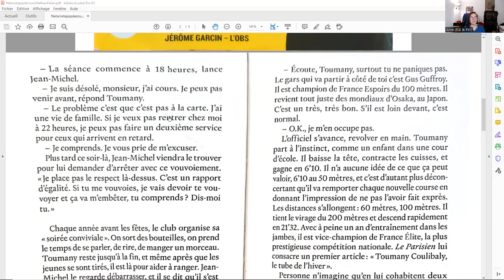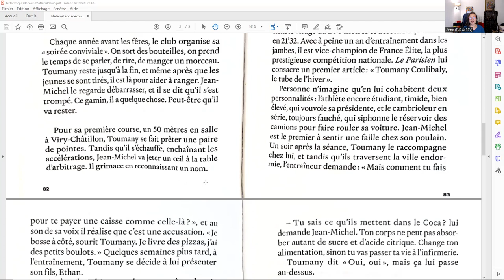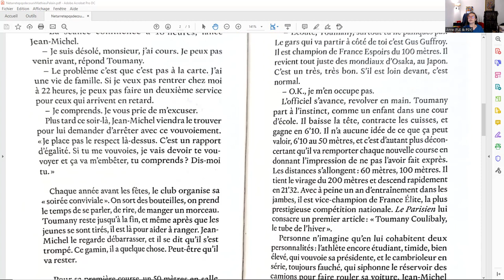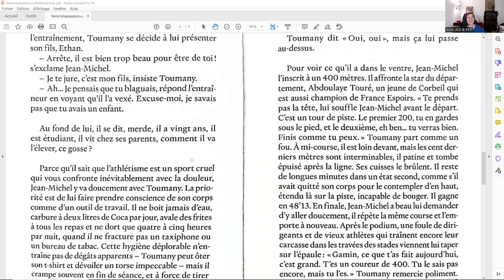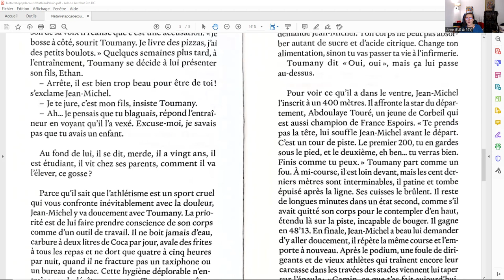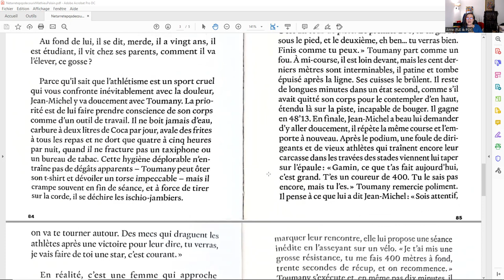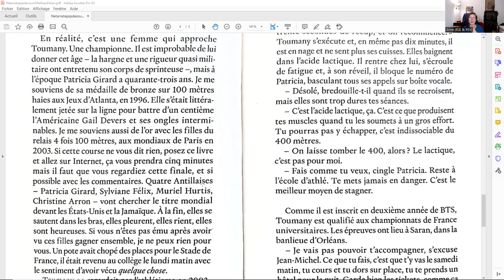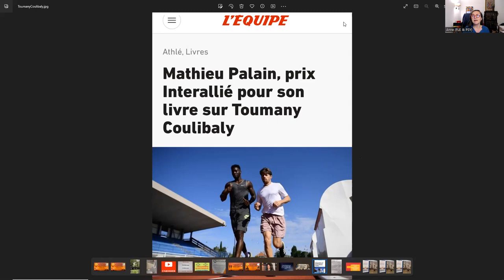NE T’ARRÊTE PAS DE COURIR de MATHIEU PALAIN : RETOUR DE LECTURE Toumany Coulibaly #400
Résumé du livre NE T’ARRÊTE PAS DE COURIR de Mathieu Palain :

"C'est l'histoire d'un athlète qui a choisi de gâcher sa vie. Toumany Coulibaly est champion le jour, voyou la nuit. C'est l'histoire d'un journaliste qui a grandi dans le même quartier de banlieue, à la même époque. Mathieu Palain, lui, est tombé du bon côté de la vie. C'est l'histoire d'une amitié née dans un parloir de prison, et dont chaque page est comme une décharge d'adrénaline."

Vocabulaire :
Le casier judicaire = criminal record
Le parloir = The visitation room
Un cambriolage = a burglary
Un vol = a theft
Un poulain = a foal
Une jument = a mare
Un étalon = a stallion

Pour acheter mon conte philosophique "L'anneau de Gygès: La Reine Eurydice et Fidélio" (Amazon France) (Amazon USA)

Pour acheter mon agenda 2024 (dernier trimestre 2023 inclus)

BONUS Italki pour les nouveaux : Si vous voulez apprendre une langue étrangère (le français, l'anglais, l'espagnol, l'hébreu, l'arabe, le russe ou toute autre langue) ou juste avoir des conversations dans n'importe quelle langue (plus de 130 langues disponibles) avec "des natifs", voici une réduction de 10$ avec ce lien

Vous souhaitez prendre des cours avec moi ou tout simplement converser en français ?
Mes tarifs : - 25€ / 25$ de l’heure ou 14€ / 14$ les 30 minutes

=== Conversation en français adaptée à votre demande (paiement via PayPal ou Zelle) - 30€ / 30$ de l’heure ou 17€ / 17$ les 30 minutes

Comment me contacter ? Envoyez-moi un courriel à en indiquant 3 créneaux horaires où vous êtes disponible ainsi que votre pays de résidence et votre zone horaire. Où ?
Les cours auront lieu sur Skype.